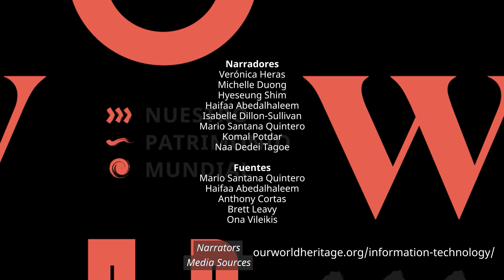Impactos Transformadores de las Tecnologías de la Información (SP/EN with subtitles)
Aviso: la fecha límite para las Cartas de Intención para nuestra competencia global se extendió hasta el 29 de enero de 2021.

La revolución digital está transformando las formas en que la gente conoce, entiende, usa y visita los sitios patrimoniales. ¿Cómo aborda la Convención del Patrimonio Mundial esta transformación histórica? ¿Cómo pueden el conocimiento colectivo y el big data convertirse en herramientas para la conservación del patrimonio  y fomentar su incorporación a sistemas de planificación integral? ¿Cómo puede la tecnología de la información apoyar la transparencia, y el acceso a a los procesos de toma de decisiones y de gestión de la Convención? ¿Cómo pueden las tecnologías digitales, incluidos los medios sociales, promover la educación y la sensibilización sobre el patrimonio y prestar apoyo a las industrias culturales y creativas?

En el tema Impactos Transformadores de las Tecnologías de la Información, nos proponemos establecer una sólida red de organizaciones y profesionales y trabajar juntos para presentar recomendaciones de políticas al Comité del Patrimonio Mundial  en el 50º aniversario de la Convención del Patrimonio Mundial en 2022. Esforzándose en inspirar el discurso y la acción, estamos explorando cómo podemos usar la tecnología para monitorear nuestros sitios de patrimonio mundial y presentar múltiples narraciones a través de varias herramientas de interpretación. Forma parte de la conversación ahora y ayuda en su despliegue en enero de 2021!

Acompáñenos en la búsqueda de comunidades en todo el mundo para proponer formas en las que podamos utilizar la tecnología para monitorear los Sitios de Patrimonio Mundial, puedes proponer formas de interpretar y presentar la historia de un sitio para contar múltiples narraciones. Reúne a un equipo interdisciplinario de miembros de la comunidad, custodios, organizaciones sin fines de lucro, universidades, instituciones y socios de la industria. Envía tu aviso de intención antes del 29 de enero de 2021! Haznos saber si te gustaría participar en la discusión y ser parte del cambio.